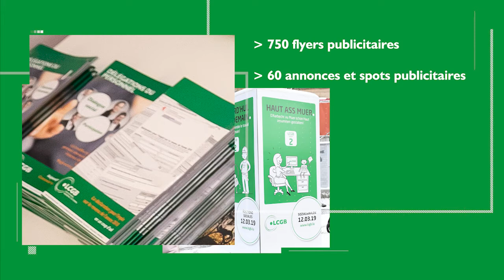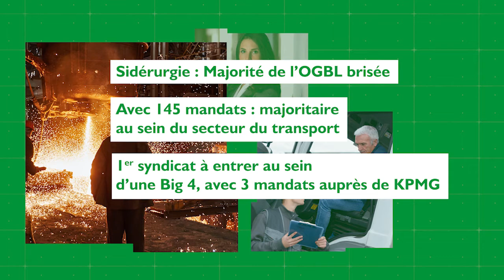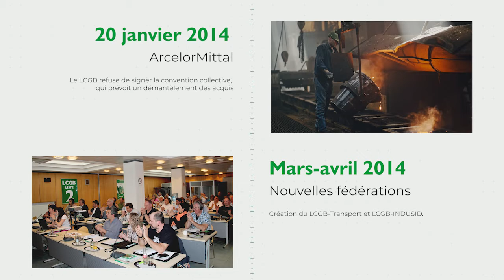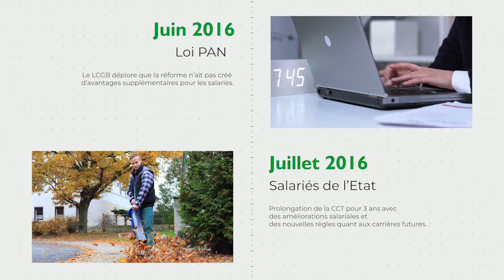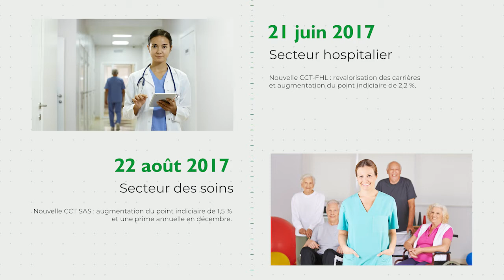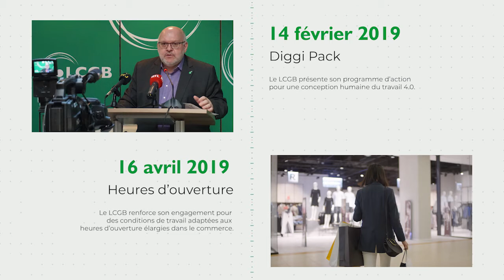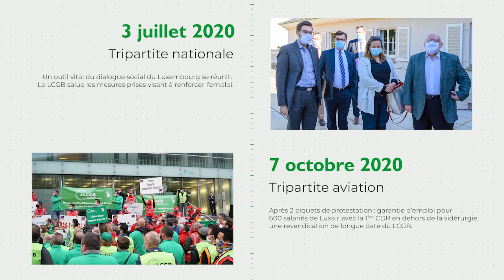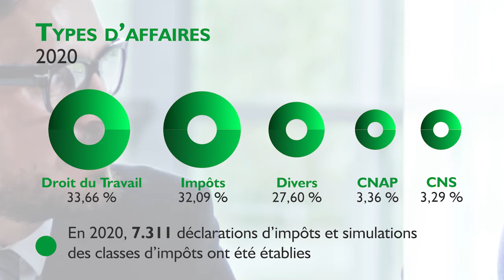Rapport d’activités présenté au 60e Congrès national digital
Des élections sociales en 2019, sous la devise « aujourd’hui, c’est demain » et avec de nombreuses campagnes publicitaires, jusqu’à la création de nouvelles fédérations ou à la fête du 1er mai 2020 entièrement digital dû au COVID-19.
Cette vidéo résume les travaux et engagements du LCGB au cours des dernières années, ainsi que les diverses activités réalisées quotidiennement à l’Info-Center.